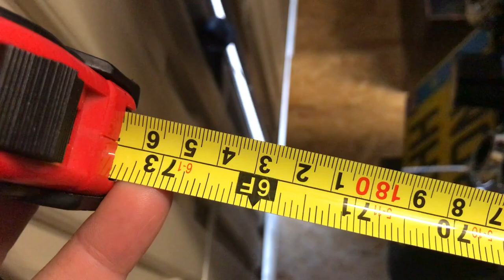Boys Talking Bikes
Trent & dad messing about in the shed talking crap